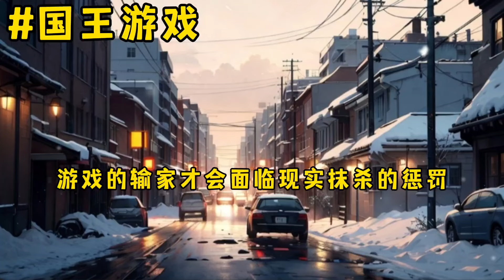《国王游戏》一口气看完规则怪谈文＃悬疑推理＃规则怪谈＃守则